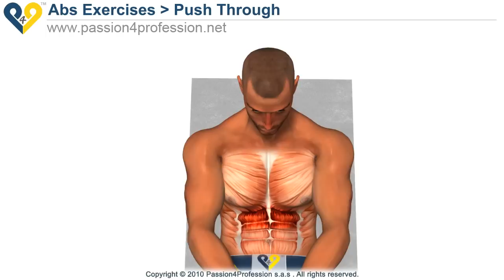Push Through - Upper Ab Exercise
Abs Push Through or  "Crunches with hands pushing through" exercise. You can buy many Ab benches, you can buy products to burn fat,  you can do the diet and try to lose weight... But we recommend the old school: work hard = Result!